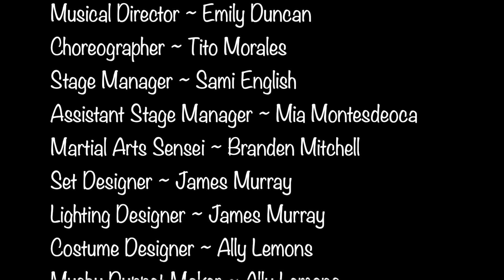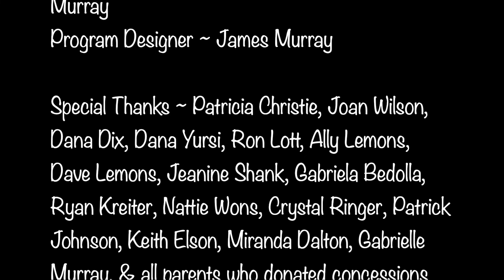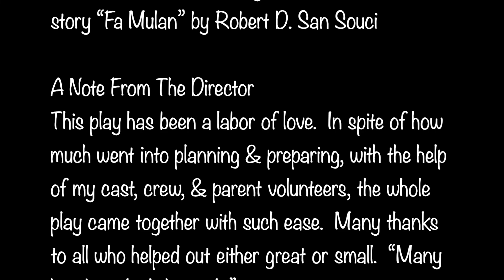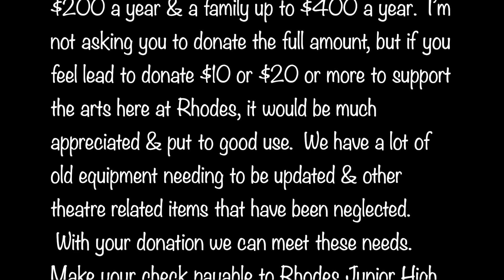Mulan Jr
Rhodes Junior High School

ECA - From the Director
Want a Tax Credit?  Rhodes has made a way for you to take advantage of this.  The theatre budget is very limited, & it depends on the funds brought in by some fund raisers & the performances throughout the year.  Mesa Public School system has created a way for you to help the Rhodes Drama Department through monetary support, which is TAX DEDUCTIBLE.  This is called ECA.  It is allowed for an individual to donate up to $200 a year & a family up to $400 a year.  I’m not asking you to donate the full amount, but if you feel lead to donate $10 or $20 or more to support the arts here at Rhodes, it would be much appreciated & put to good use.  We have a lot of old equipment needing to be updated & other theatre related items that have been neglected.
Make your check payable to Rhodes Junior High School & put a note stating you want it to go to the Drama Department or donate